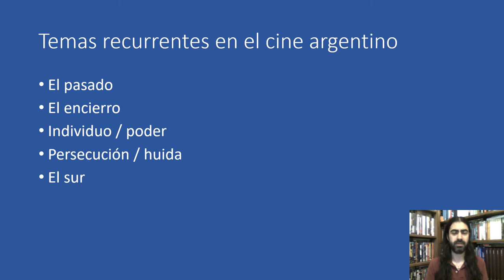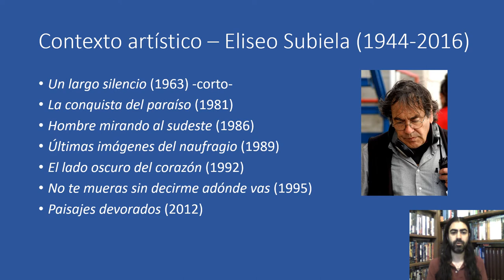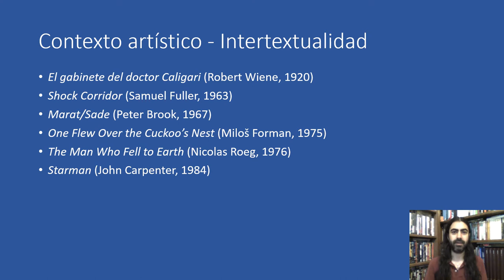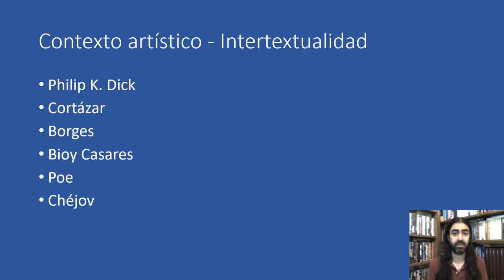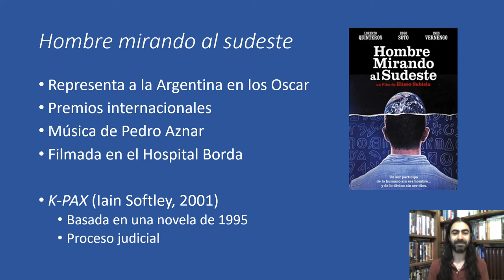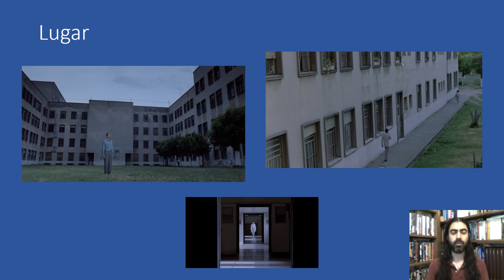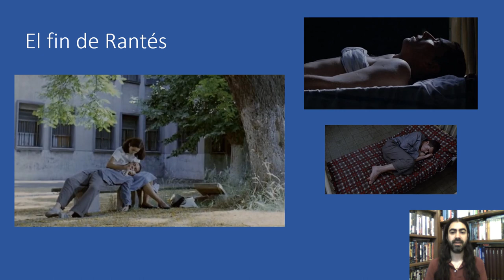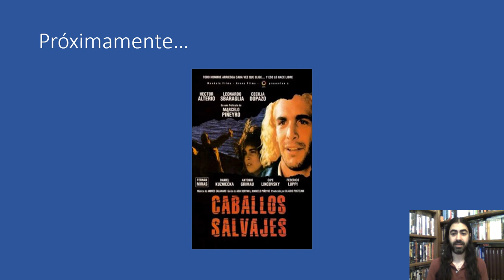Hombre mirando al sudeste (Eliseo Subiela, 1986) | Análisis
Análisis de la película argentina Hombre mirando al sudeste (Eliseo Subiela, 1986). Se recomienda ver la película primero. Contenidos:

00:54 – Temas recurrentes en el cine argentino
02:34 – El cine argentino de los 80
03:46 – La obra de Eliseo Subiela
07:27 – Conexiones con otras películas
10:33 – Conexiones con obras literarias
14:19 – Datos generales sobre Hombre mirando al sudeste
16:23 – Los personajes
17:36 – Lugar: el Hospital Borda y su representación
18:47 – Análisis de algunas tomas y planos
22:48 – El fin (?) de Rantés
23:39 – El final
24:56 – Próximamente...